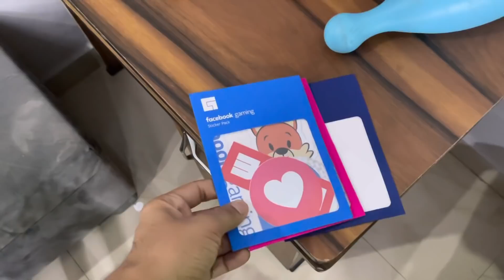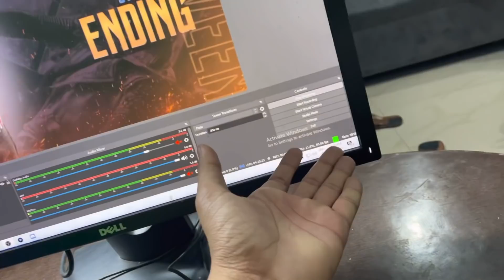Car Accident In Front of Me 😱 | Vlog - 34